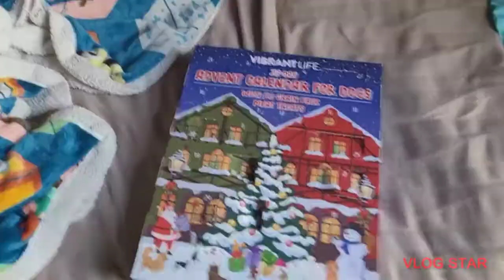dog advent calendar 2 day